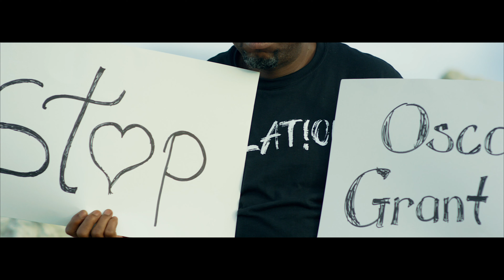Regulus films a miami video production company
Regulus Films a Miami music video company